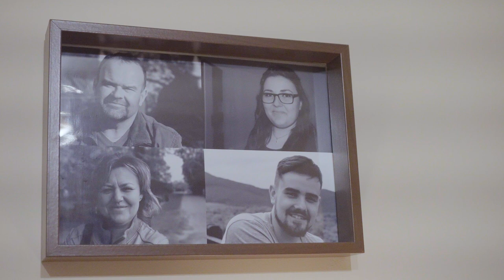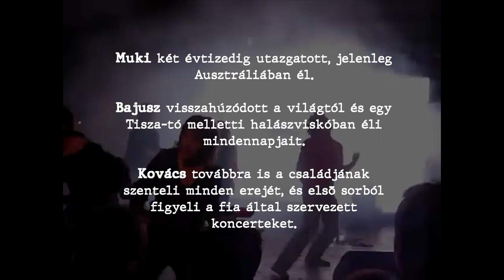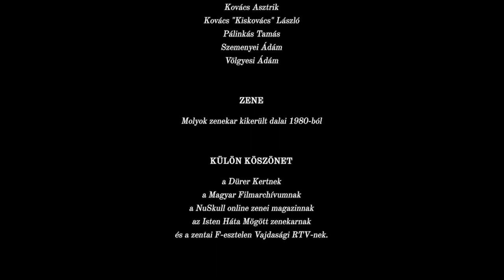MOLYOK – Documentary About the Lost Band of the 80s (2019)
[ For English subtitle, click on CC. Description can be found below ]

Több tucat fiatal zenész említi hivatkozási alapként őket, sokan miattuk kezdtek el zenélni, mégsem ismeri őket a köztudat. A Molyok egy korukat megelőző hangzású zenekar volt a 70-es évek végén és a 80-as évek elején, akik aztán szőrén-szálán eltűntek, városi legendákon kívül csupán spekulációkat hagyva maguk után.

A short-lived, but significant band that existed in the early 80s in Hungary. Many musicians refer them as a musical wonder, but still - there is no sign of acknowledgment in the public life. After their disappearance there are nothing else, just urban myths and wild rumors about their whereabouts.

¤ Szerkesztette és érthetővé gyúrta / Footages has been selected by and put them in order to make this mess a coherent one:
Bartha Zsófia

¤ Vágták / Edited by:
Bartha Zsófia
Darmos János

¤ Operatőrök / Cameramen:
Balla Bence
Darmos János
Kovács Bálint

¤ Zenét adták a képek alá / Music was given by:
Lendvai Dávid és a Parkin&Sons zenekar

¤ Kamerába beszéltek és szakértettek / Interviewees:
Bán Péter
Berczi Benjámin
idősebb Darmos János
Kilyén Tamás
Kovács Barnabás
Kovács Asztrik
Szemenyei Ádám
Völgyesi Ádám

¤ Felvételeket VHS-re átjátszotta, majd újradigitalizálta / Digital footage has been converted to VHS and back again by:
Bók Tamás

¤ A film elkészítésében segítettek / The long list of people who helped creating:
Balla Bence
Cserpák Martin
Kiss Dorina
Megulesz Tícia
Kovács-Hanka Donát
Molnár Emese
Mustos Gergely
Radil Bianka
Poór Emese
Schmidt Klaudia
az egri Érseki Kollégium
az Eszterházy Károly Egyetem
és az egri járókelők

¤ Meglepetés plakátot készített / Poster designed by:
Borza Emese

¤ Külön köszönet az ismeretlenül is segítőknek / Very special thanks goes to:
Sipőcz Kata
Szakács Áron

¤ Rendezte / Directed by:
Kurucz András

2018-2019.